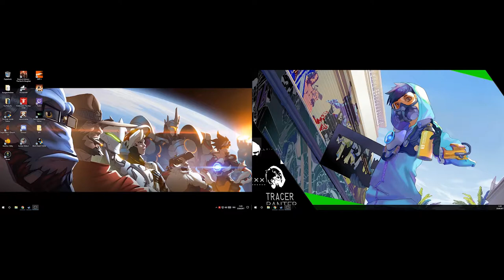Wallpaper Engine flickering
So I've got this fickering on my second monitor. It looks like there are two wallpapers playing at the same time (at first I saw the old wallpaper instead of black).

Any ideas?